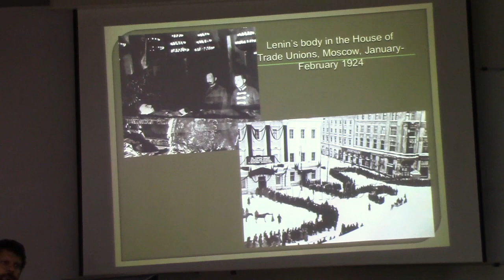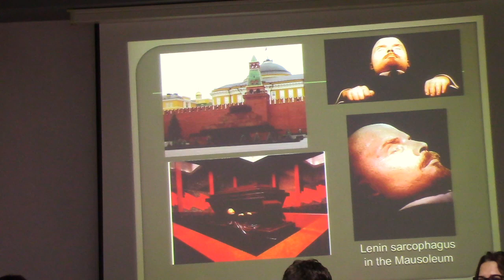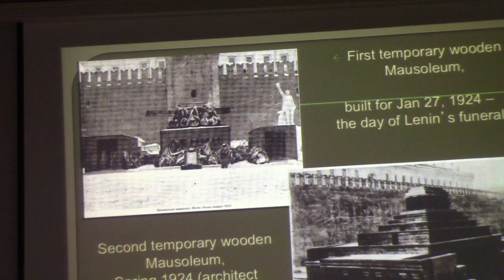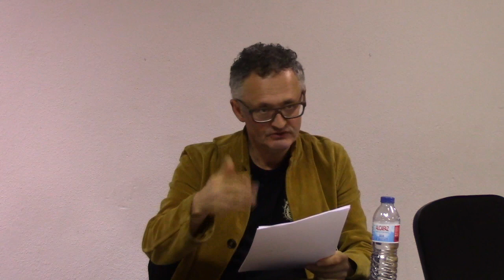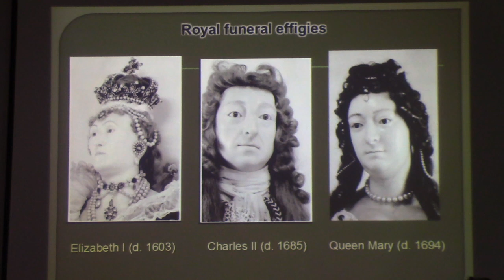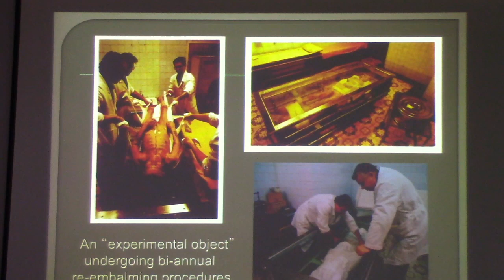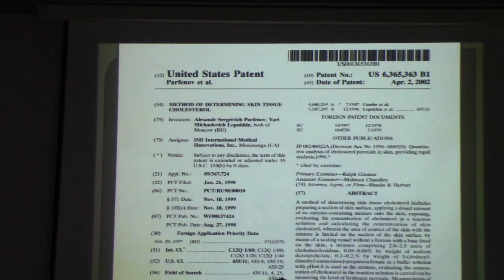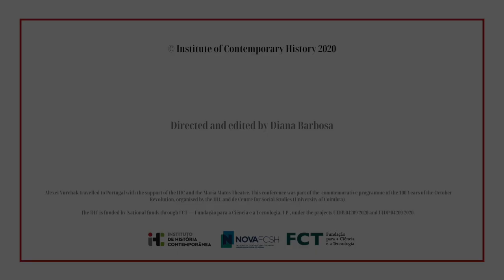Alexei Yurchak — Bodies of Lenin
In January 2017, we hosted Alexei Yurchak (University of California, Berkeley) for a conference about the project of maintaining the body of V. I. Lenin in the Lenin Mausoleum in Moscow for almost a century.

Yurchak focused the materiality of this particular body, the unique biological science that developed around the project, and the peculiar political role this body has performed.

The conference was recorded at NOVA FCSH, Lisbon on 13 January 2017.  Alexei Yurchak travelled to Portugal with the support of the IHC and the Maria Matos Theatre. This conference was part of the  commemorative programme of the 100 Years of the October Revolution, organised by the IHC and de Centre for Social Studies (University of Coimbra).